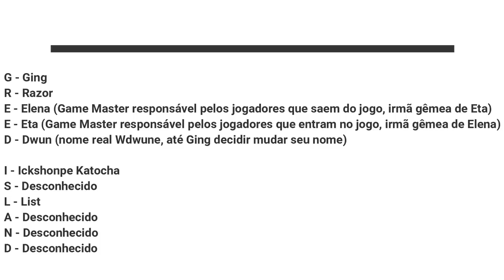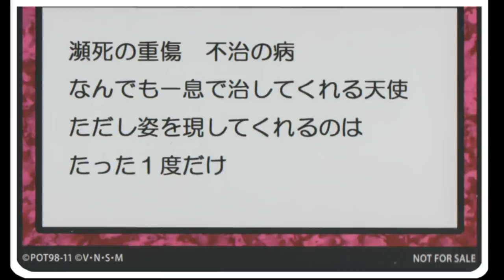A VERDADEIRA HABILIDADE NEN DE GING FREECS E COMO ELE CRIOU GREED ISLAND COM ELA - HUNTER X HUNTER